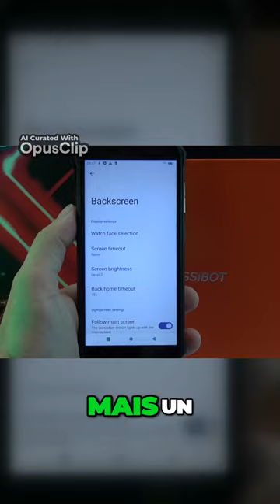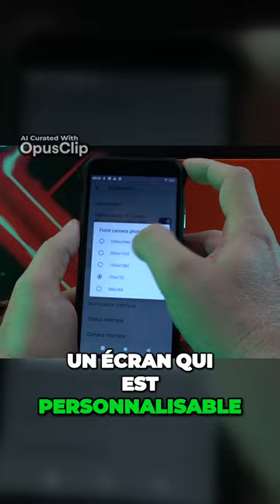Téléphone avec Écran Personnalisable Incroyable !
Découvrez un petit écran IPS de 1,32 pouces ultra-pratique et entièrement personnalisable à l'arrière de notre téléphone ! Horloges, notifications d'appels et de SMS, tout y est. Plus incroyable encore, utilisez cet écran pour des selfies parfaits avec la caméra arrière de 24MP. GLG vous révèle toutes les fonctionnalités, y compris la batterie massive de 10.600 mAh.

By GLG